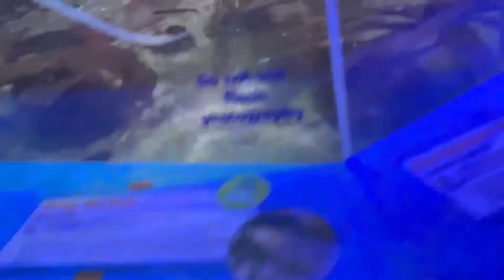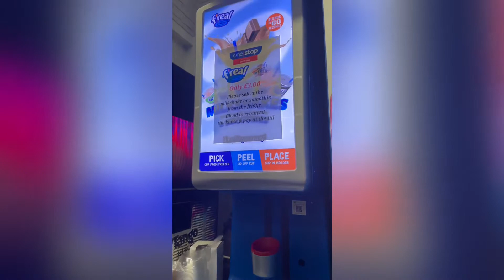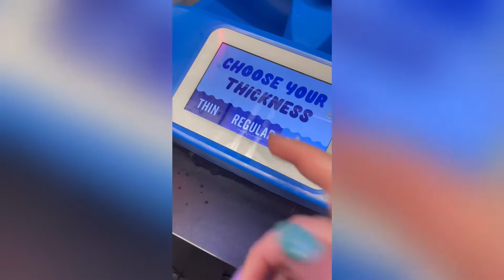trying the famous TikTok drink and going to the sea life centre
Day out to the sea lock Center and finding the famous Tiktok milkshake drink?

ABOUT ME
hey I'm Robyn I do fashion and lifestyle videos about my hemiplegia / cerebral palsy videos I love my fashion but sometimes fashion can be difficult with left side hemiplegia so in my fashion I show you guys my style and outfit inspiration but also I have done a video on clothing items I struggle with but still wear lol 😂 here's the link to that video other videos I do about my left side hemiplegia/ cerebral palsy is talking about my disability's , doing challenges with my weak left hand also 8 do vlogs so you can see how I deal with my left side hemiplegia/ cerebral palsy in my day to day life I will link some of the videos what I explained in the links bit.